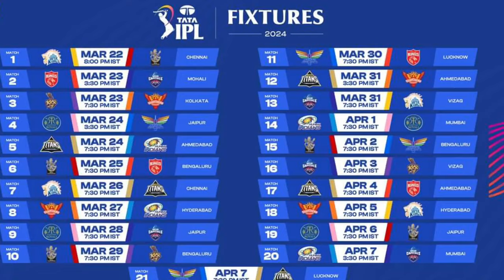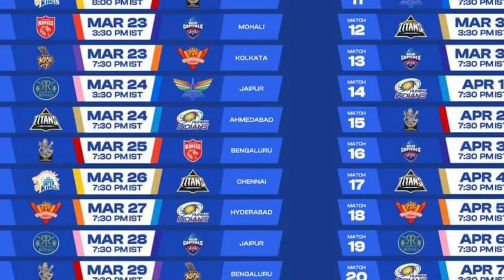Ipl 2024 live : Ipl opening match today ,RCB Vs CSK Playing 11/ ipl ka pahla match kab suru